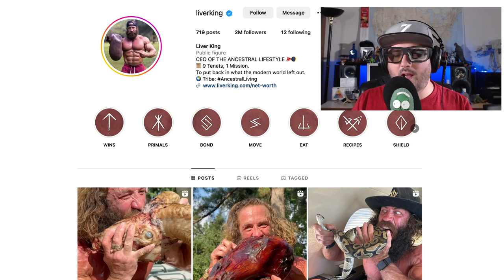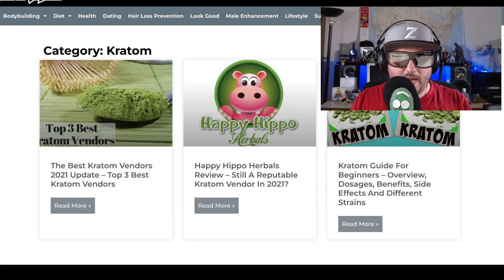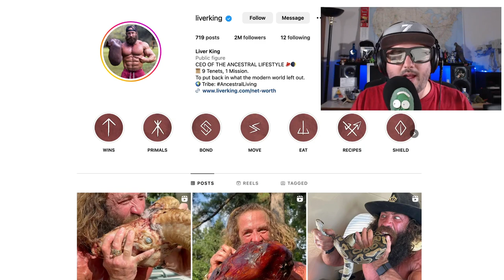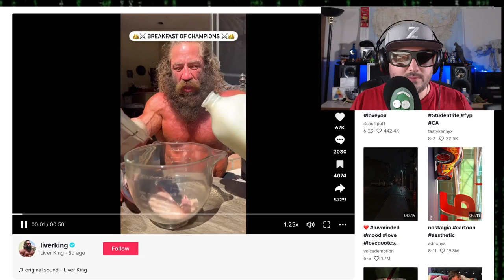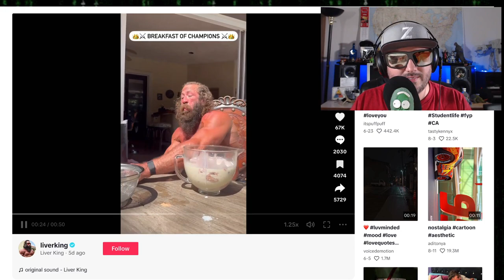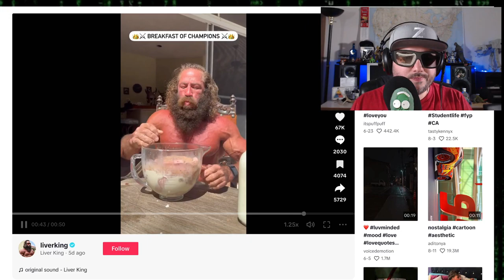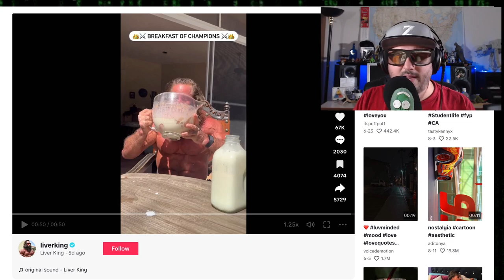Liver King Catch Up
liverking is up to something, remember him from joerogan and moreplatesmoredates Z took a look because charlieputh from moistcr1tikal told him too, he also discovered something about kratom that he didn't realize.